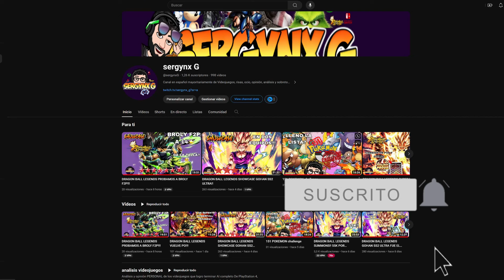DRAGON BALL LEGENDS GIBLET LLEGA AL PVP!!!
bienvenidos a un nuevo video de dragon ball legends.

mientras esperamos el reveals, nos queda probar al nuevo f2p de legends GIBLET!

pero al final de season no es recomendable. sin embargo tiene sus cosillas buenas.

lo vemos.

dejo el link de twitch, discord y Twitter para que me hagáis llegar vuestras dudas y sugerencias.👇